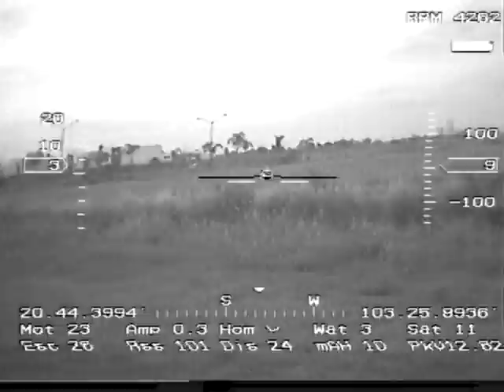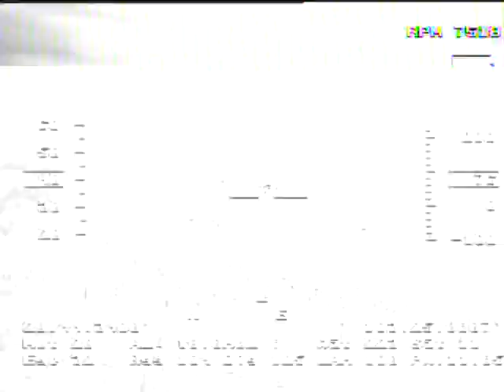CLIP0003.ASF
First fly epp fpv after crash.
testing the rth function